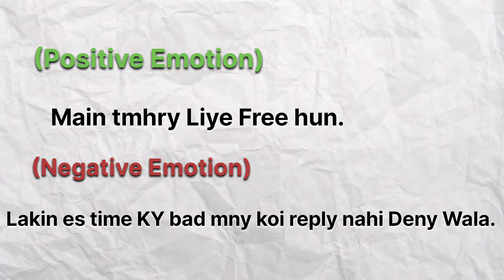Deepika Padukone Is Not Toxic. (It's Pre Planned?)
DEEPIKA Padukone Is NOT Toxic And Here Is The Brutal Reality. (It's Pre Planned!).

This episode of Koffee With Karan Season 8 proves that Ranvir Singh is a Nice Guy and Deepika Padukone is not Toxic.

In this thought-provoking video, we delve into the intriguing dynamics of Deepika Padukone's relationships and challenge the notion of her being toxic. Join us as we explore the underlying factors behind her behavior and uncover the truth that lies beneath the surface.

While many point fingers at Deepika Padukone, we argue that the real issue lies with Ranveer Singh, who is often perceived as a boring nice guy. We analyze how his lack of understanding of "what women want" may contribute to Deepika's excitement towards other male individuals.

Furthermore, we shed light on the influence of Ranbir Kapoor, the bad boy who captivated Deepika with his high-emotion approach. Discover why Ranbir's ability to connect with Deepika on a deeper level may have fueled her attraction towards him.